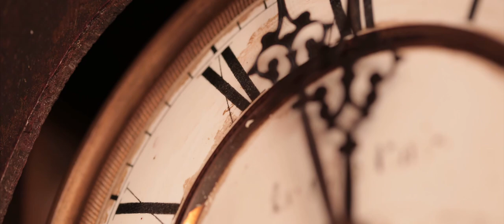Lavinia Negrea - Atat | Oficial Video 2020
Orchestratie - Florin Peste
Studio - Florin Peste Records
Text - Claudiu Toma
Video - Stefan Bro